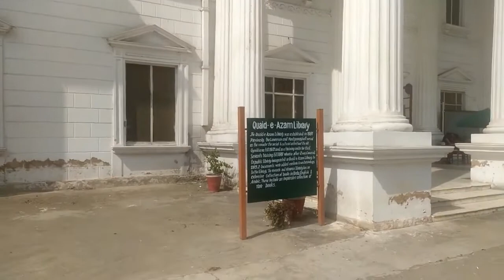Quaid e azam library Lahore history documentary